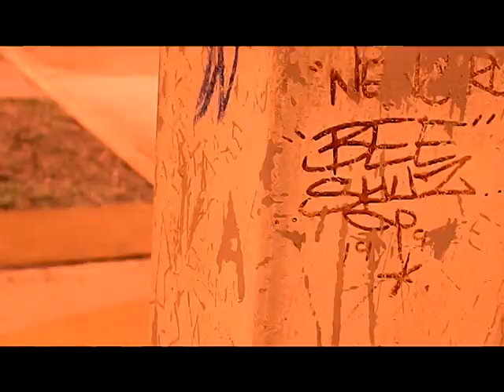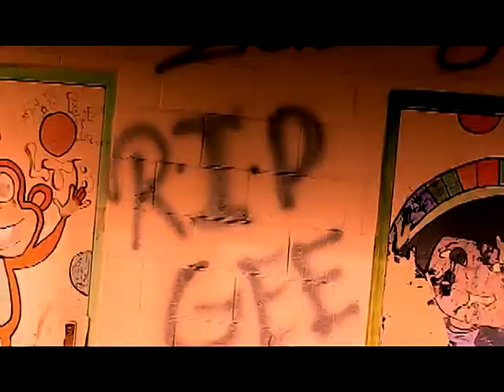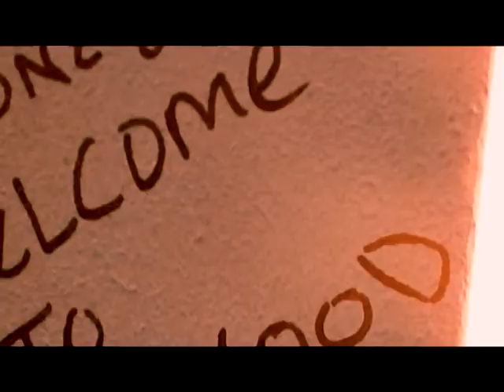T-MILLY (New Video HD) "READY" Dir.BeeSkillz (MusicdramaTv)